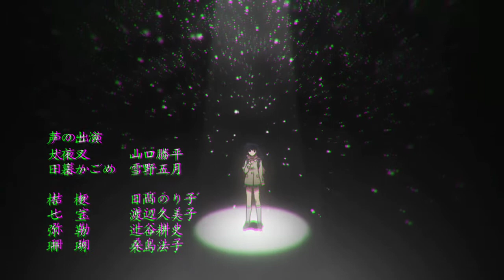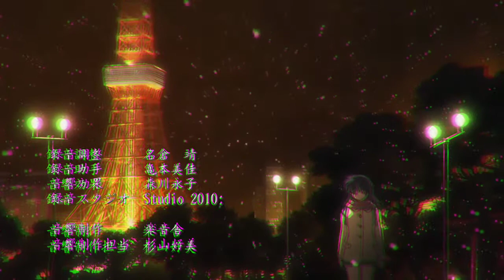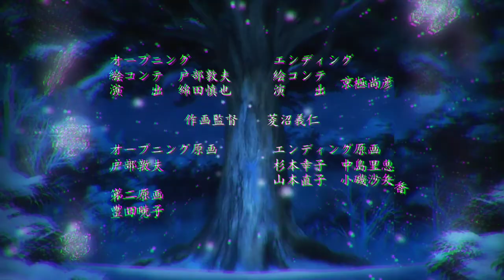Inuyasha - Silver Bells Remix (Trap Remix)